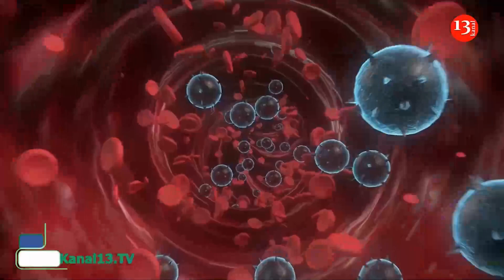KÜRDƏ "HEPATİT A" TƏHLÜKƏSİ: İnsanlar arasında BU XƏSTƏLİK NİYƏ YAYILIB? - AÇIQLAMA